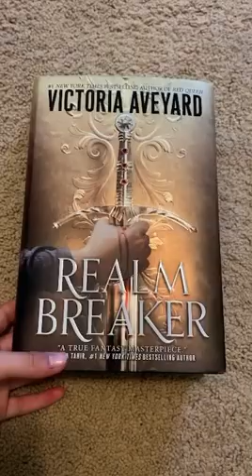Book haul!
Hey guys! Here is a book haul! I can’t wait to read all these books!
Stay safe💕